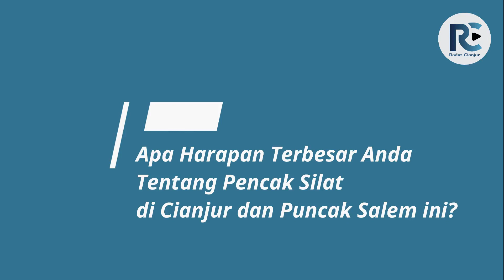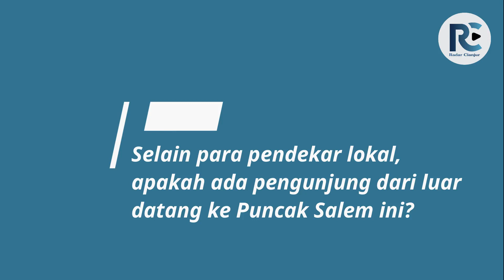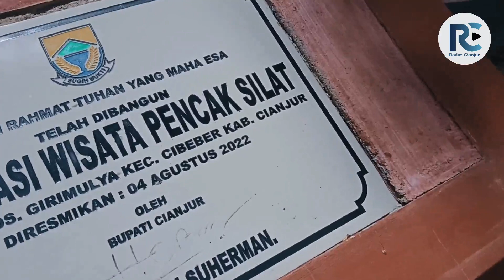Destinasi Wisata Pencak Silat di Cianjur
Pencak Silat merupakan seni beladiri tradisional di kepulauan Nusantara. Penyebarannya dikenal sangat luas di negara-negara Indonesia, Malaysia, Brunei, Singapura, hingga Thailand dan Filipina.

Khusus di Cianjur, seni beladiri Pencak Silat, selain sebagai salahsatu cabang olahraga yang diperlombakan, dikenal juga dengan nama "maenpo," yang lebih banyak menitikberatkan ajaran beladiri, melebihi gerak fisik yang dipergunakan di dalam kalangan pertempuran atau ajang pertarungan.

Sejak tahun 2022 Cianjur memiliki kawasan Desa Wisata Pencak Silat yang berada di daerah Puncak Salem, Desa Girimulya, Kecamatan Cibeber. Daerah pegunungan dengan nuansa alami yang masih kental menjadikan tempat ini tak hanya nyaman bari para pendekar untuk berlatih beladiri, namun nyaman juga bagi para pengunjung yang ingin menikmati kesejukan pegunungan, jauh dari hiruk-pikuk keramaian kota.

Berkunjung ke Girimulya dipermudah dengan akses jalan yang terbilang baik. Mulai dari tikungan pertama di depan alun-alun Cibeber hingga ke halaman depan Balai Desa Girimulya, badan jalan sudah teraspal dan sebagiannya diperkuat dengan rambat beton.

Wa Dadin, selaku Kepala Desa Girimulya, sekaligus juga sesepuh seni beladiri Pencak Silat Cianjur, menyambut siapa saja yang berkunjung ke Girimulya, khususnya yang ingin menikmati kesejukan dan ketenangan Puncak Salem.

Sayang sekali jalur menuju Puncak Salem belum bisa dikatakan dalam kondisi prima. Perlu kendaraan yang siap menanjak di medan berat untuk bisa sampai di puncak bukit yang dihuni sekitar 40 orang kepala keluarga itu. Alternatifnya adalah dengan mempergunakan kendaraan roda dua, yang menuntut keterampilan prima pengendaranya.

Wa Dadin sangat berharap bahwa Puncak Salem yang digagas dan didirikannya sebagai pusat latihan seni beladiri Pencak Silat bisa melestarikan kebudayaan, sekaligus juga menjadi lahan latihan para atlit yang menjadikan Pencak Silat sebagai cabang olahraga favorit.

Harapan ini sejalan dengan pengalaman bahwa sebelum adanya Puncak Salem pun, Desa Girimulya merupakan daerah penghasil atlet Pencak Silat pilihan untuk bersaing di berbagai kancah persaingan